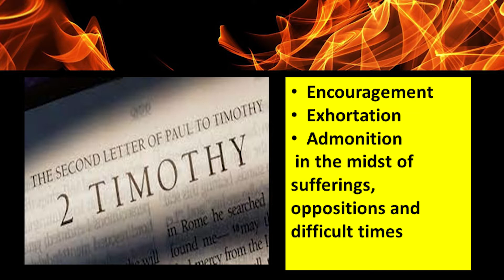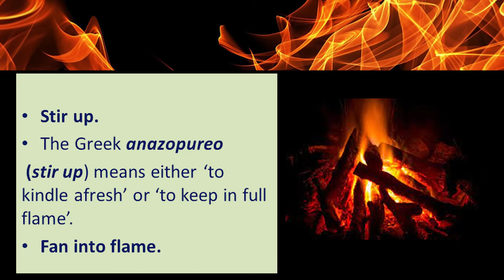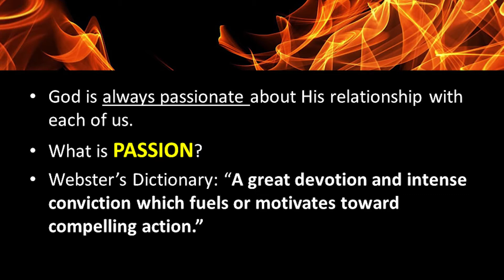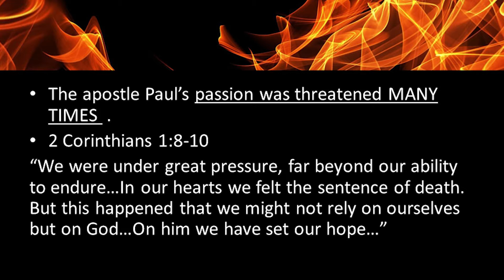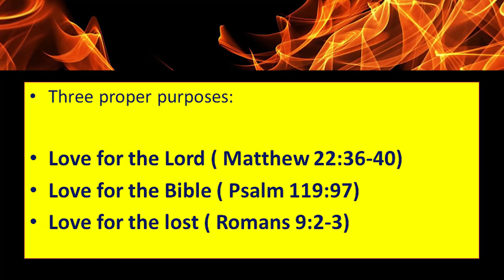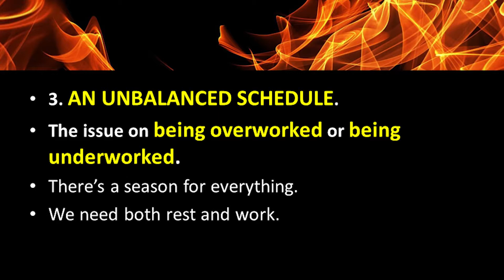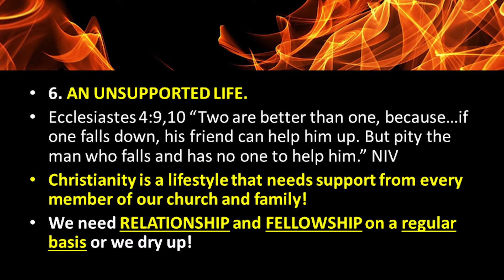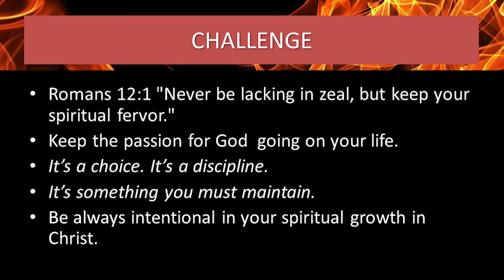Stirring up our Passion in God